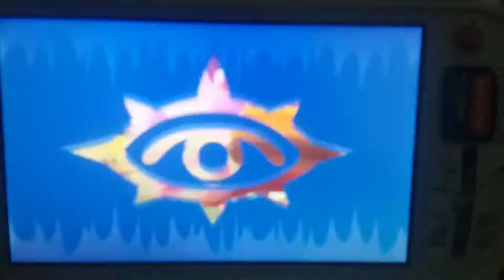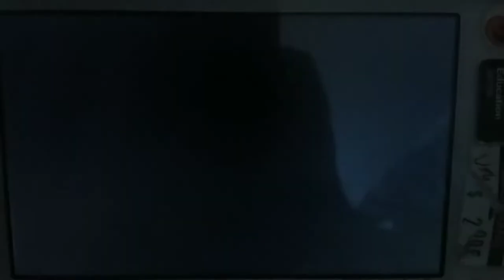Miitopia Gameplay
Nintendo 3DS